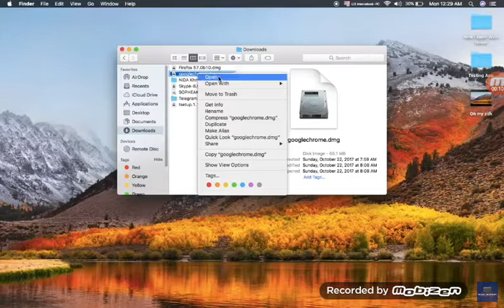How to install Google chrome on MacBook if u accidentally deleted